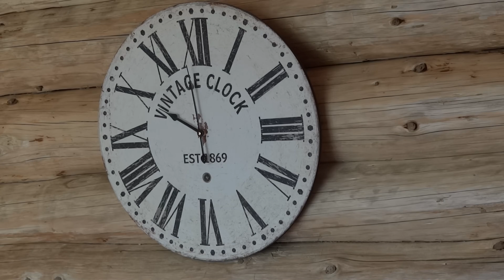DÉCOUVERTE d' un LAC SECRET en pleine FORET , Y' as du FISH ? 🤔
Petit étang perdu pleine foret avec un chalet tout confort, et vous pouvez vous aussi louer cet endroit de rêve
Propriétaire du lac ici : 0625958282
N' hésitez pas a dire que vous venez de la part de Road2Fish !

Matériels vidéos :
gopro hero 7
camescope jvc